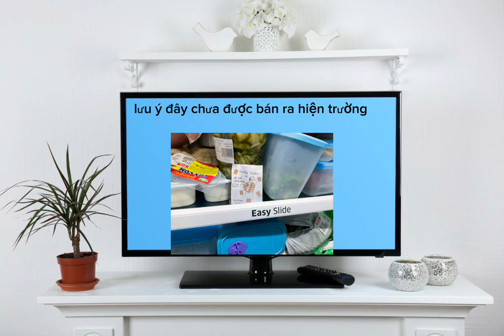socola te nodle ngay